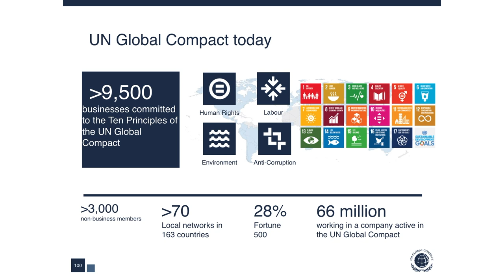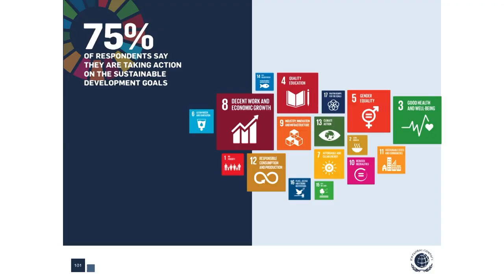The sustainable development goals: mobilizing action at a global scale with Lise Kingo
The United Nations Global Compact is the world’s largest corporate sustainability initiative, with more than 13,500 signatories from 170 countries committed to aligning strategies and operations with universal principles on human rights, labour, environment and anti-corruption, and taking actions that advance societal goals. Hear from CEO and Executive Director Lise Kingo on what it takes to mobilize action at a global scale.